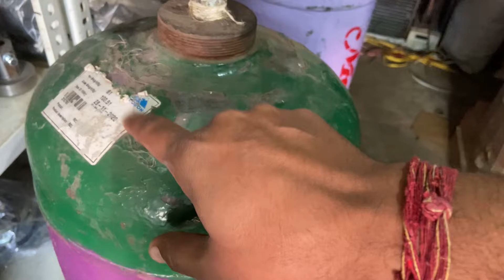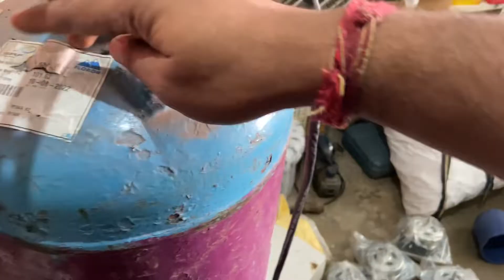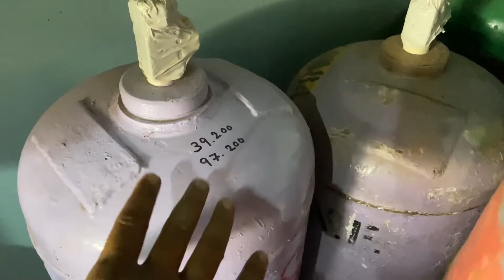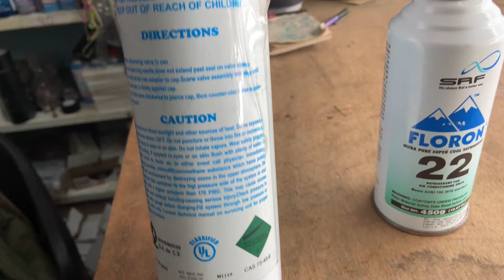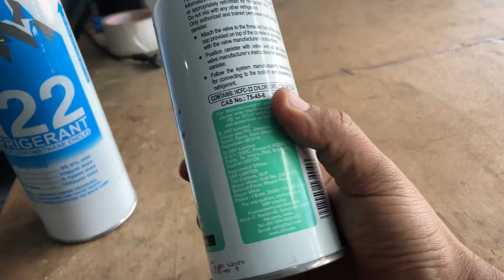kaise Pehchane Asli R-22 Gas Konsi Hain | कैसे पहचाने आर-22 गैस नक़ली हैं या असली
How to check R-22 Refrigerant